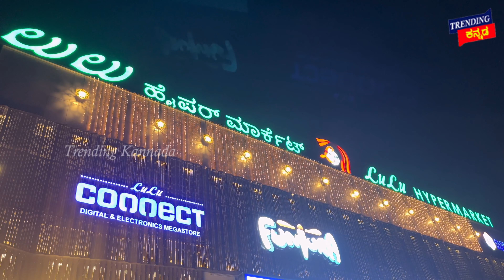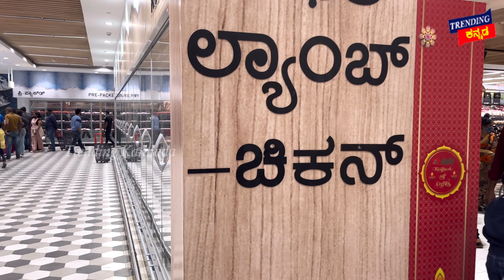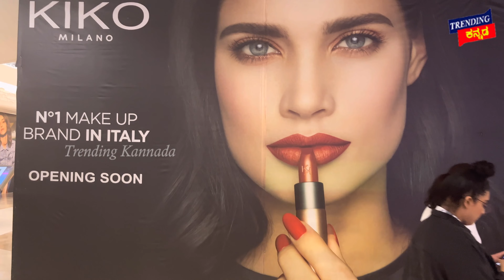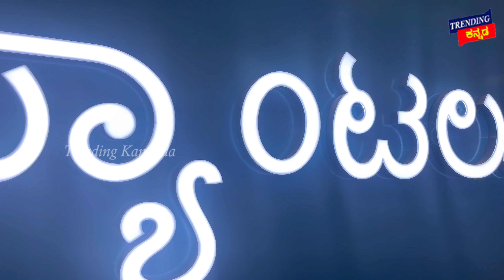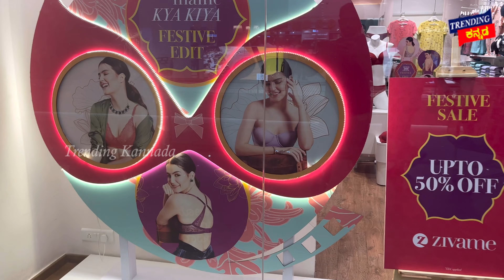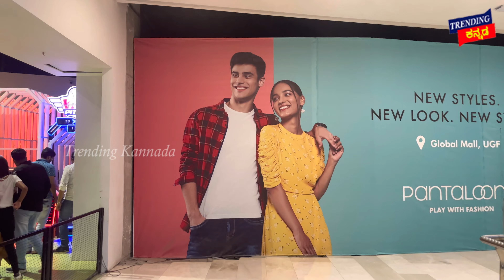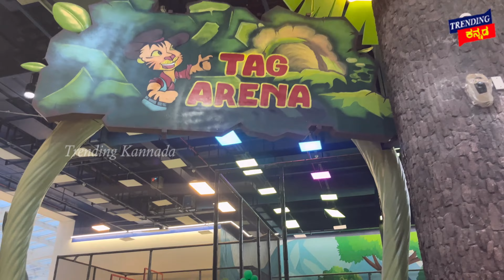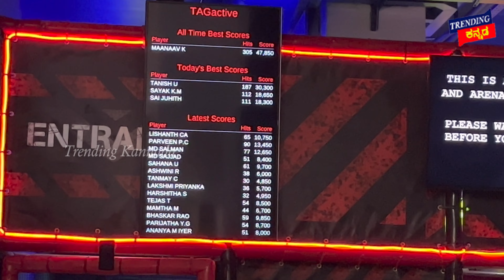ಲುಲು ಹೈಪರ್ ಮಾರ್ಕೆಟ್ ನಲ್ಲಿ ಅಂಥದ್ದೇನಿದೆ..? LuLu Global Mall Bengaluru | LuLu Hypermarket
ಲುಲು ಹೈಪರ್ ಮಾರ್ಕೆಟ್ ನಲ್ಲಿ ಅಂಥದ್ದೇನಿದೆ..? LuLuGlobalMall Bengaluru | LuLuHypermarket | ಲುಲು ಮಾಲ್